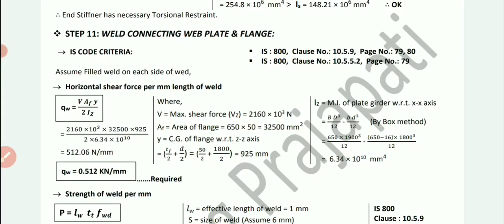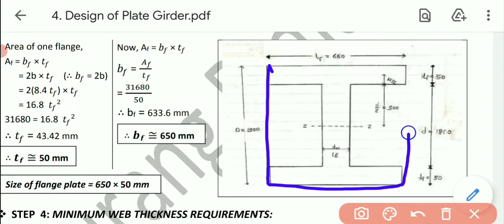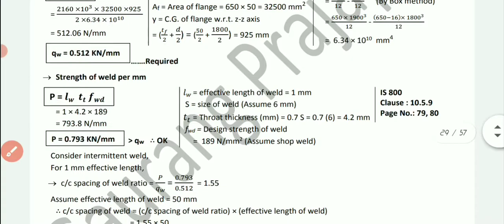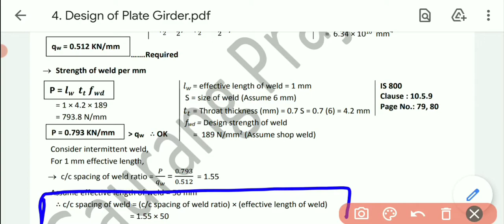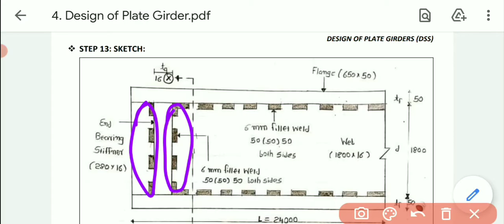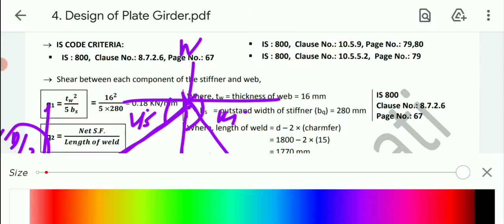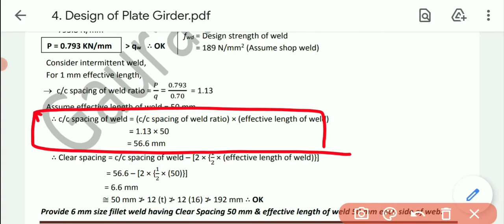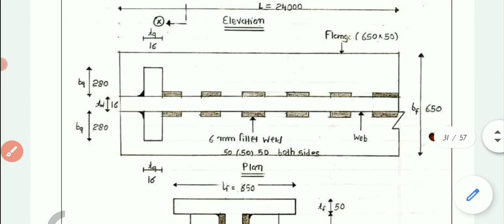Design of Plate Girder (Unstiffened) (Part 3) (Step 11-13) - DSS - 2180610 - 8th sem -Civil Eng.-GTU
This video includes design of unstiffened plate girder, in which i have explained 3 steps of design.
Following are steps:
Step 11: Weld connection between web plate and flange
Step 12: Weld connection between web plate and stiffener
Step 13: Sketch

These are the links of the previous video of this chapter.